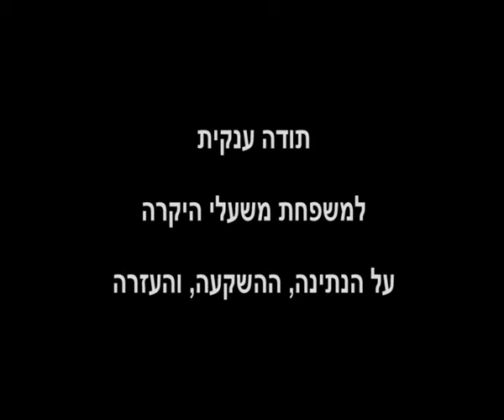Made To Love Magic